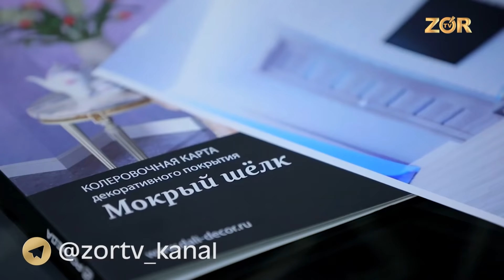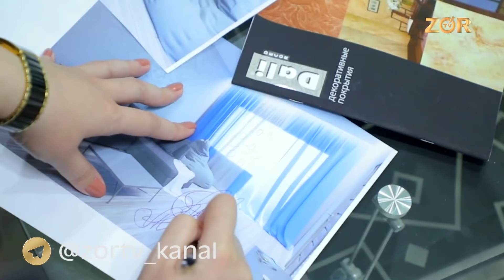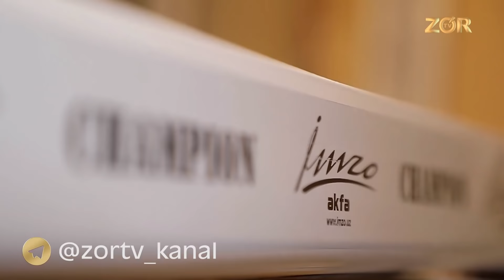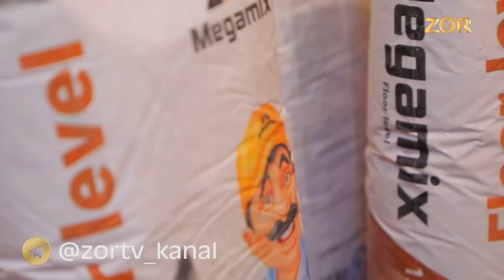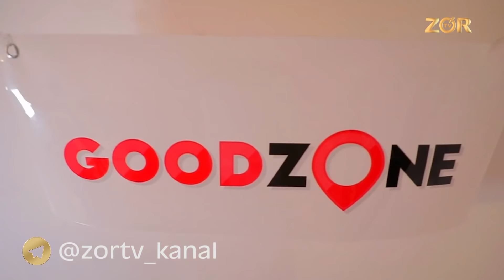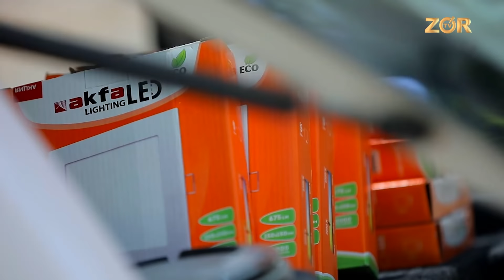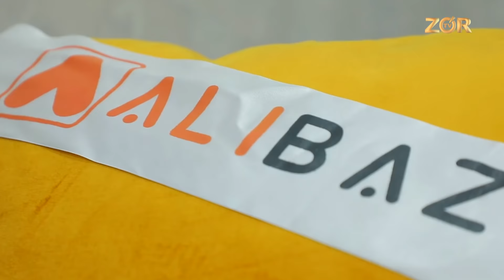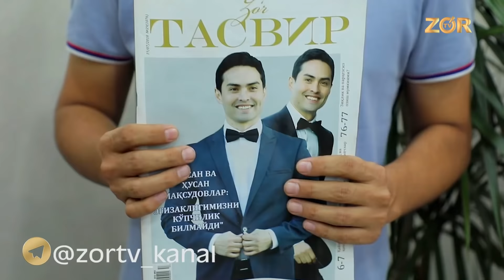Omadli xonadon 2- soni | (08.09.2018)